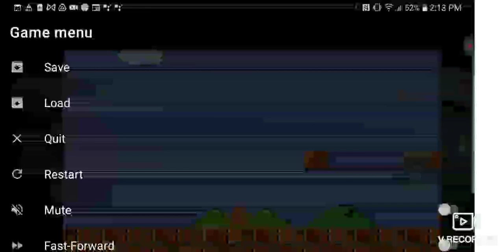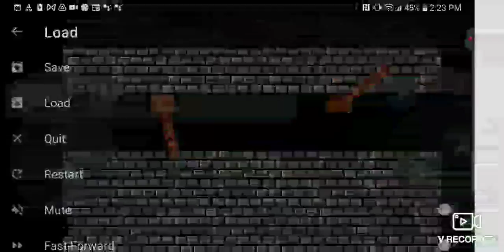April 9, 2023